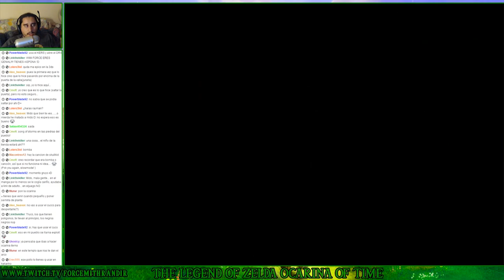The Legend of Zelda Ocarina of Time (N64) | Parte 19 - Hacia el Templo del Bosque